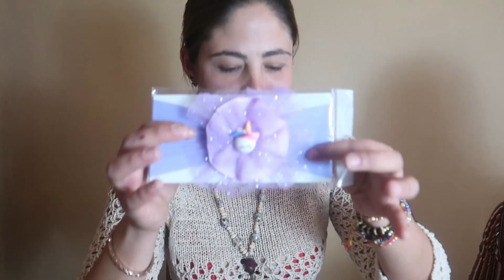Que compro en México con el sueldo mínimo de Venezuela???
Mis amores no se pueden perder este video esta buenísimo!!! No podrás creer lo que pude comprar!!!